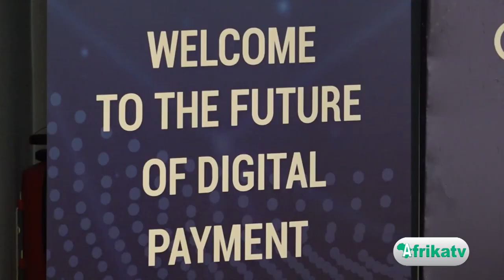OUVERTURE 1ère édition DIGITAL PAYMENT DAY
A l’initiative de S2M, entreprise pionnière du lancement de la monétique au Maroc et en partenariat avec One Africa, la première édition de Digital payment Day s’est tenue à Abidjan avec pour objectif de révolutionner les systèmes de paiements et en faire un levier de la performance des banques africaines.